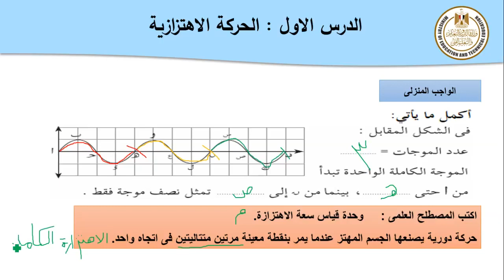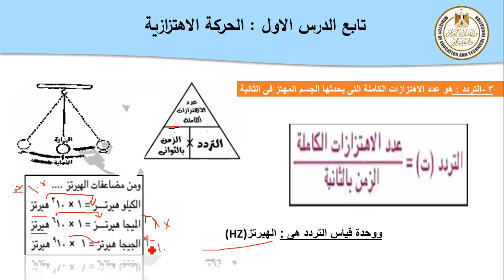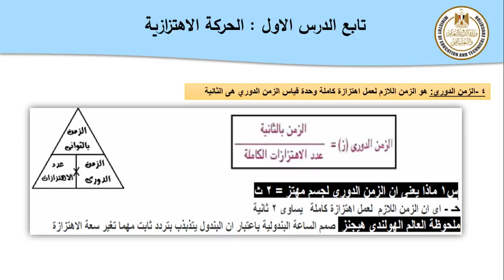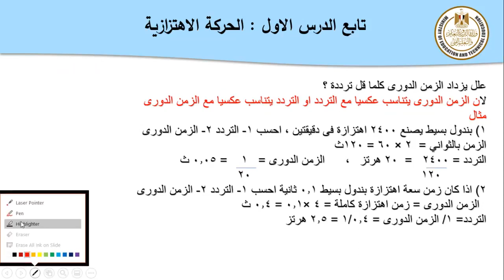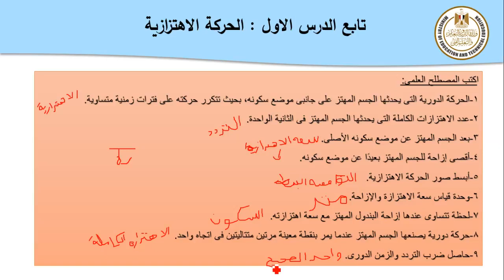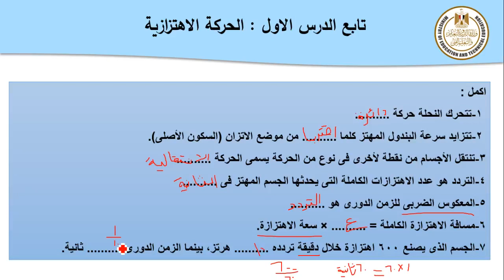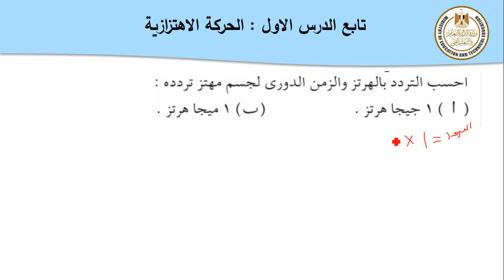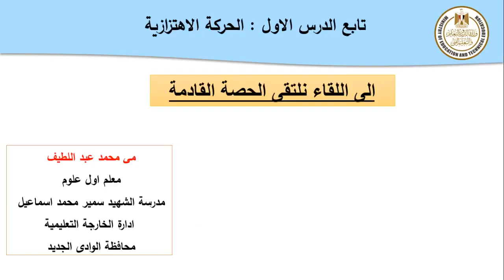علوم 2ع الحركة الاهتزازية